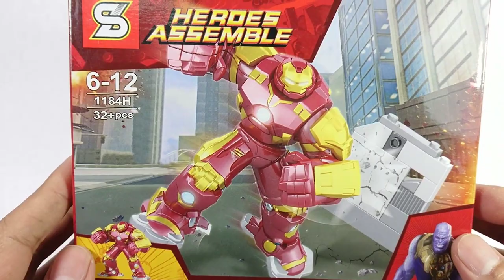Lego Iron Man New Hulkbuster Big Figure Mech Suit Fake by SY1184 Avengers Endgame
Lego Iron Man New Hulkbuster Big Figure Mech Suit bootleg brands  by Sheng Yuan SY1184 Avengers Age OF Ultron version,
New real Scale with other big figure collection